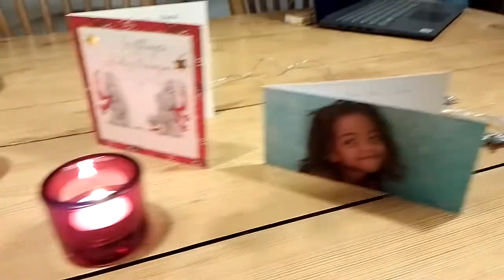Barcelona...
Sending you some Christmas Barcelona vibes!...may you have a tiny glimpse of Spanish sunshine during the  winter!...just a tiny bit.😊 And of course enjoy the magic of the snow if you have any!😉
P.S. Forgive me for the disturbing sound in the beginning, we were filming with a phone and some notification came one of a sudden!